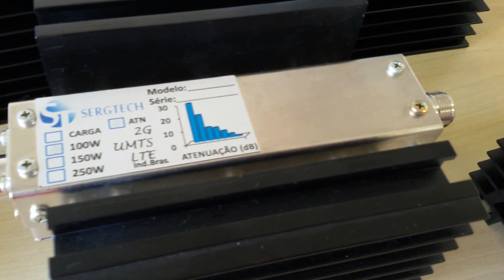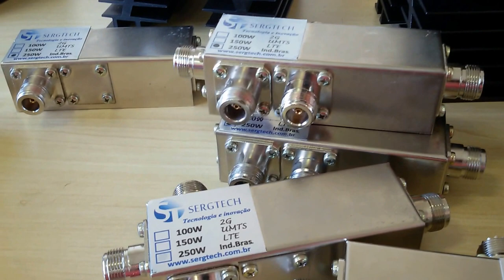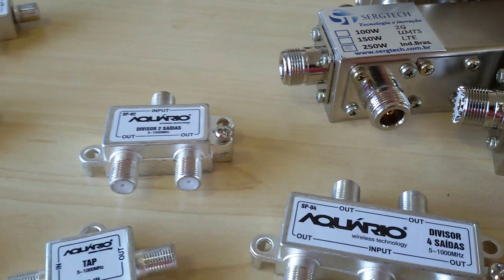QUANDO O PROJETO É DE ALTA TECNOLOGIA PARECE SER SIMPLES ! SERGTECH SERGTEC